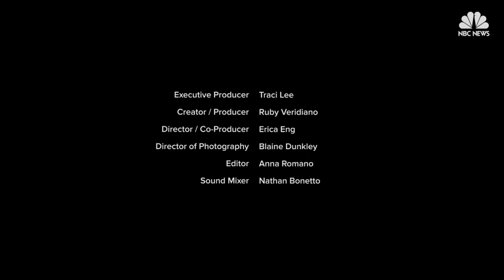WearImFrom: Hand Embroidered Shawl Celebrates Jasmine Wahi's Family Legacy | NBC Asian America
Curator Jasmine Wahi shares the power passed down to her by the matriarchs in her family, and how a hand embroidered shawl connects them all.